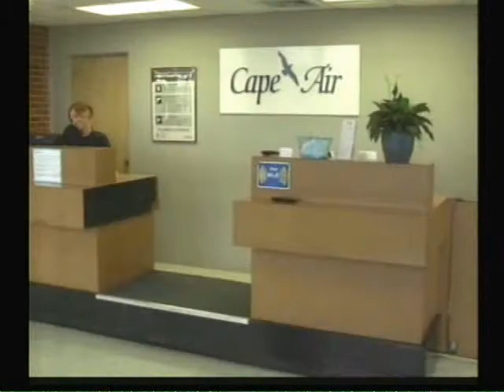Kirksville Airport expects ridership increase over holidays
With Thanksgiving right around the corner, many travelers will be heading to the airport in the coming weeks. This is always the busiest time of year for the Kirksville Regional Airport.